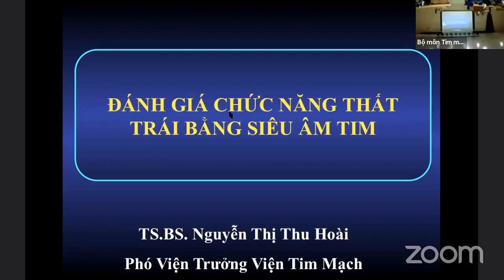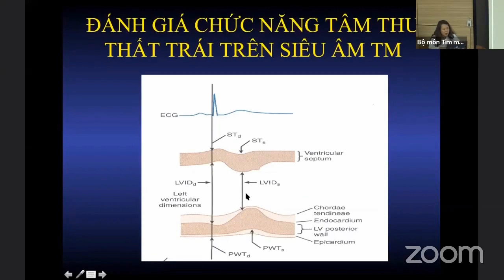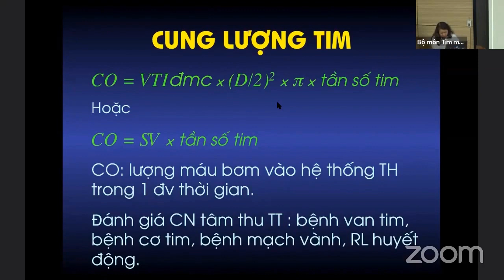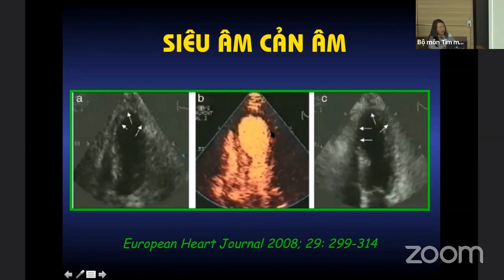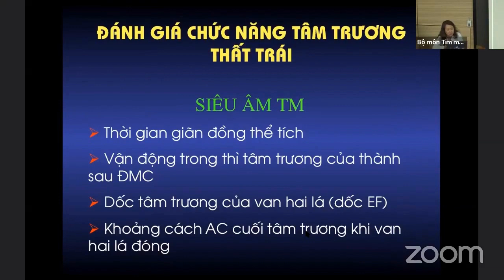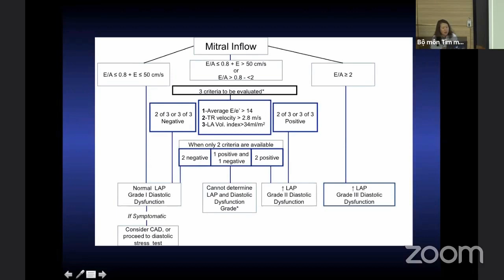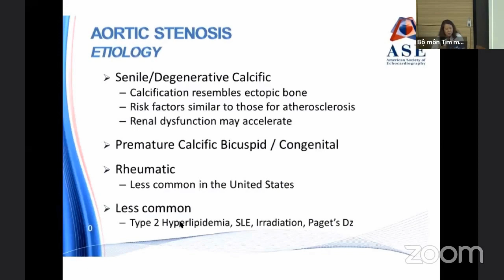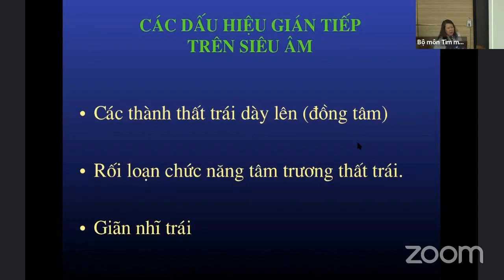Đánh giá chức năng thất trái bằng siêu âm tim | Siêu âm và CĐHA tim mạch (buổi 1)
Thuộc khóa đào tạo: Siêu âm và Chẩn đoán hình ảnh tim mạch
Địa điểm: Hội trường Đặng Văn Chung, Viện tim mạch Việt Nam
Bài giảng: Đánh giá chức năng thất trái bằng siêu âm tim
Giảng viên: TS.BS. Nguyễn Thị Thu Hoài
Phó viện trưởng Viện tim mạch Việt Nam.

- Thời gian: 06/02/2020 – 18/02/2020
- Hình thức đào tạo: Lý thuyết + Kĩ năng thực hành
- Đối tượng:
* Bắt buộc: Học viên SĐH bộ môn tim mạch